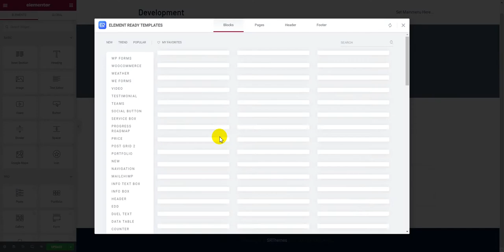Elementor Dual Text Widget - Elements Ready